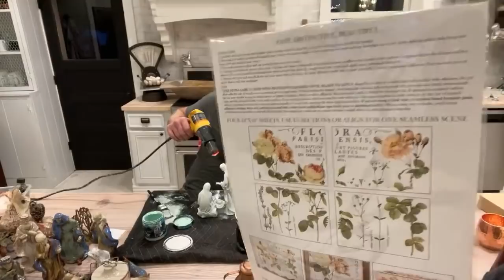Thrift Haul Goodwill and Our Favorite DI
Thrifting at our favorite thrift stores for this weeks thrift haul, Goodwill and DI.

220 grit Sanding Disks 100 pack
Wooster Foam King Brush